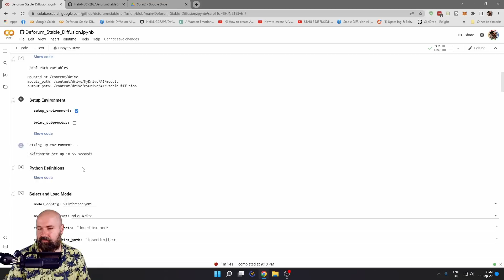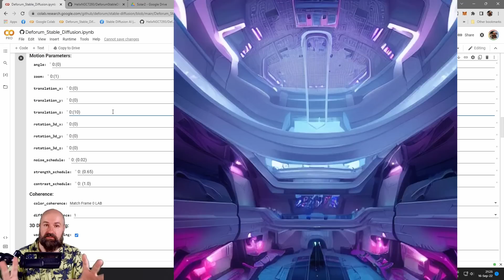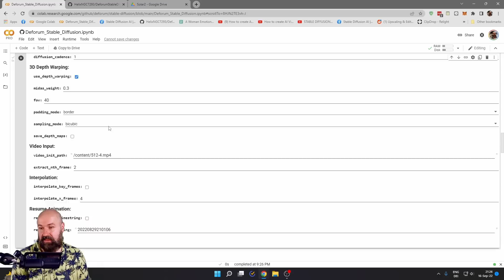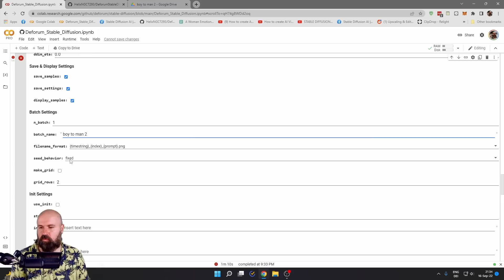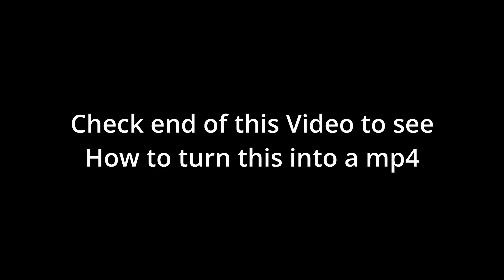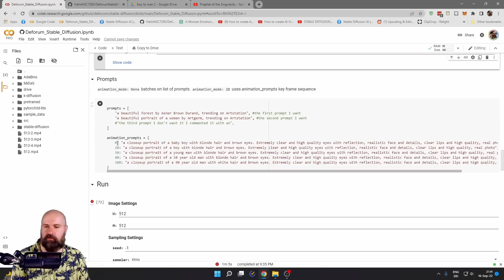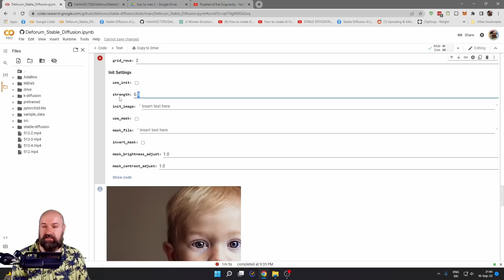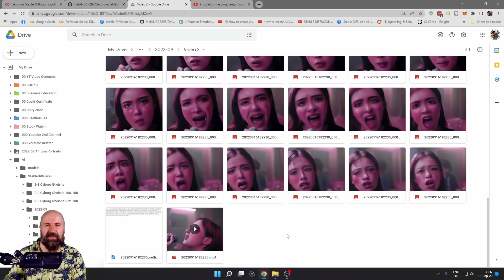Stable Diffusion - VIDEO Render Guide - Easy to follow and FREE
How to create Videos with Stable Diffusion. Learn how to create Prompt Morph Videos in Stable Diffusion. Learn how to use Video Input in Stable Diffusion. Create Music Videos in Stable Diffusion. Create Video Animations in Stable Diffusion.

00:00 Intro
00:29 Setup Deforum Stable Diffusion Google Colab
01:24 Prompt Morph Video Guide
09:00 Video-input to Video Stable Diffusion Render Guide